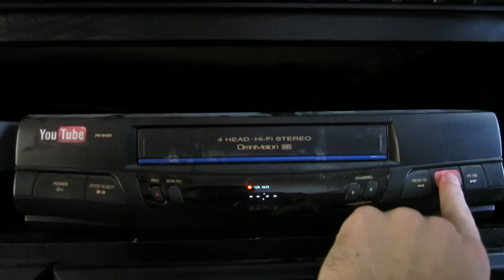TYPES OF PEOPLE ON AIRPLANES!!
Flying on a plane can be a terrible experience.Someone could be sleeping on your shoulder or talking your ear off. There's nothing like having a long flight and having a baby cry the whole way.This weeks video is types of people on airplanes.